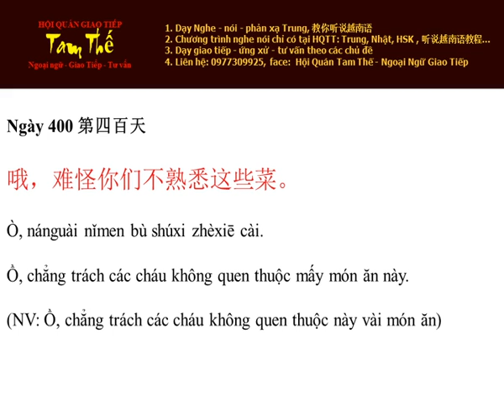Ngày 400 Ồ, thảo nào các cháu không quen thuộc mấy món ăn này